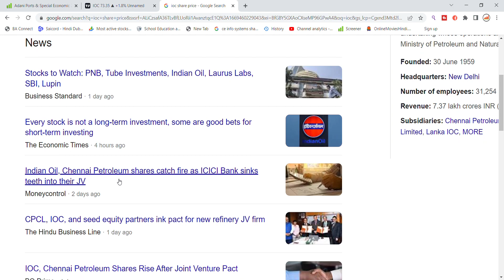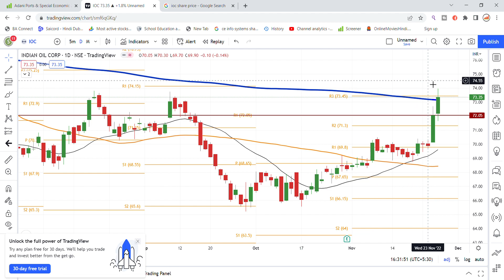IOC Share Latest News | Indian Oil Corporation Share News | Share Market Latest News